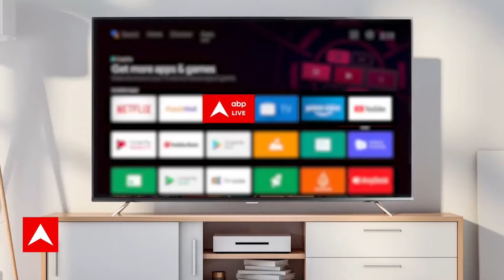Bihar News:ऐसी क्या मजबूरी थी कि टूटे-फूटे स्टेडियम में रणजी ट्रॉफी का मैच करवा दिया! । Nitish Kumar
आज हम आपको बिहार में क्रिकेट की दुनिया का बदहाल पक्ष दिखाएंगे. बिहार के एकलौते क्रिकेट स्टेडियम की हालत किसने खराब की ? बिहार के युवा खिलाड़ियों के भविष्य से कौन खेल रहा है ? अगर स्टेडियम ठीक नहीं...तो ऐसी क्या मजबूरी थी..कि टूटे फूटे स्टेडियम में रणजी ट्रॉफी का मैच करवा दिया...डिप्टी सीएम तेजस्वी यादव खुद क्रिकेटर रहे हैं...कम से कम उनको तो ये खबर दिखाना बनता है...